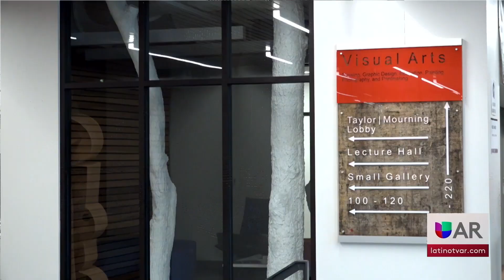Seminario para artistas y creativos